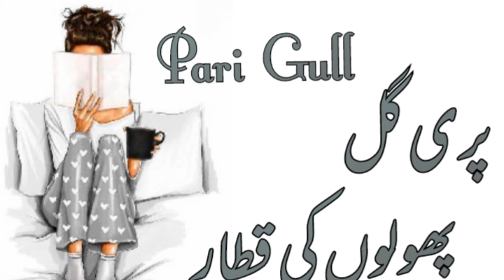Exclusive beautiful Girls Names//Stylish Islamic Muslim Baby Girls name//Daily tips with Asma